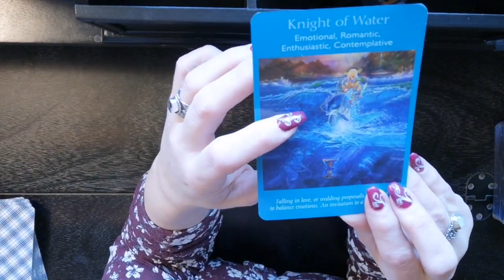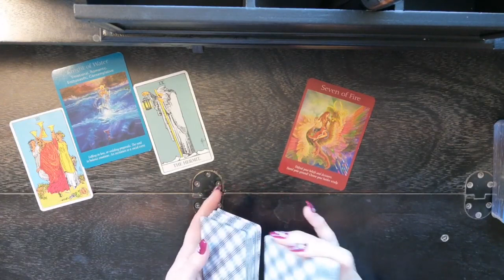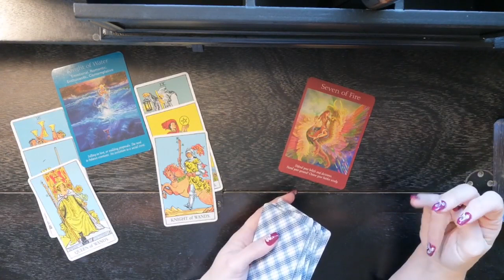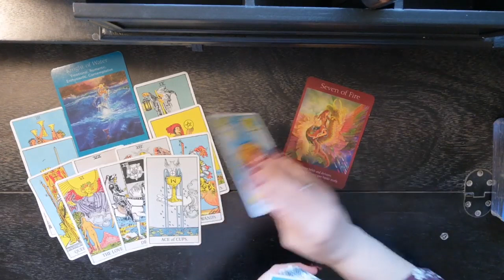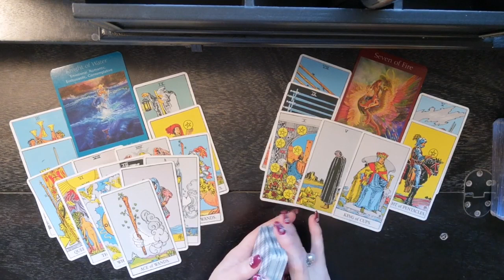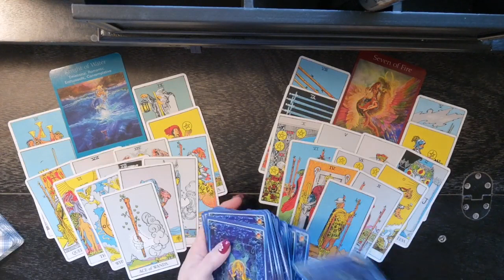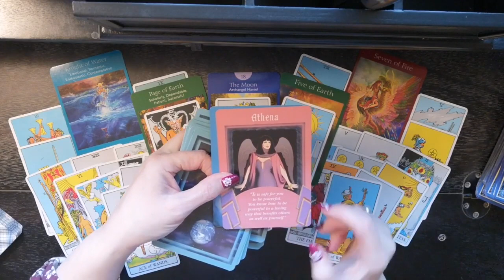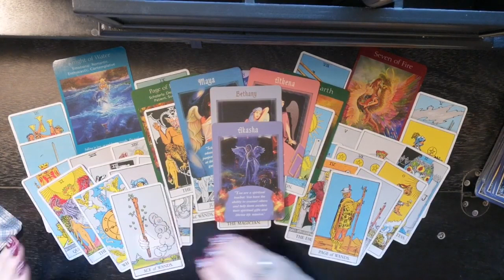♋Cancer~Taking It To The Next Level! November5-30 General Energy Tarot SnapShot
Thank you to all who enjoy my readings and tell me so. If using a mobile you can comment on a video by scrolling down to the bottom of the page. There will be a comment section. Also on PC by scrolling down underneath the description on the video